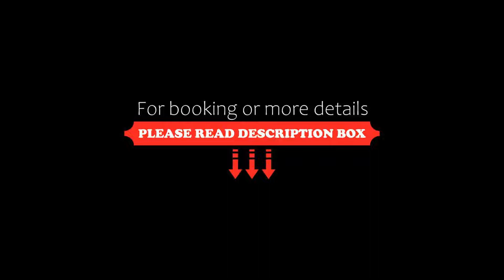Tree of Life Resort & Spa, Varanasi, Varanasi, India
About Property:
You're eligible for a Genius discount at Tree of Life Resort & Spa, Varanasi! To save at this property, all you have to do is sign in.
Offering a swimming pool and views of the garden, Tree of Life Resort & Spa, Varanasi is set in Varanasi in the Uttar Pradesh Region, 14 km from Godowlia. The resort has a sun terrace and spa centre, and guests can enjoy a meal at the restaurant.
The rooms are fitted with a flat-screen TV with satellite channels. Certain rooms have a seating area to relax in aft...
Property Type: Resort
Address: Bhataoli-Sarai Kazi, Babatpur, Varanasi, 221006 Varanasi, India
Searching For
1. Tree of Life Resort & Spa - Varanasi - Varanasi - India
2. Tree of Life Resort & Spa - Varanasi - Varanasi - India Address
3. Tree of Life Resort & Spa - Varanasi - Varanasi - India Rooms
4. Tree of Life Resort & Spa - Varanasi - Varanasi - India Amenities
5. Tree of Life Resort & Spa - Varanasi - Varanasi - India Offers and Deals
Audio Credit:
Track Title: Blank Slate
Artist: VYEN